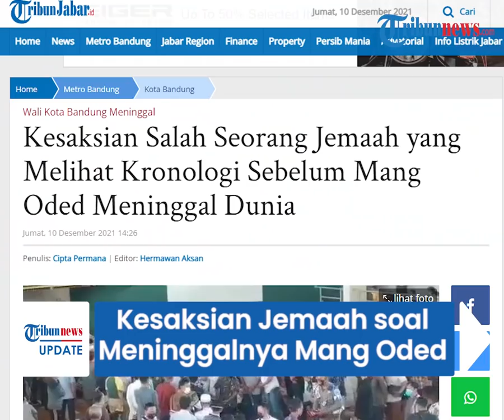Kesaksian Jemaah soal Meninggalnya Wali Kota Bandung, Dikabarkan Meninggal Lepas Kirim Doa Bersama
TRIBUN-VIDEO.COM - Siang ini, Jumat (10/12/2021), Wali Kota bandung, Oded M Danial meninggal dunia di Masjid Mujahidin Muhammadiyah, Jalan Sancang, Kota Bandung.

Ia meninggal dunia saat hendak menjadi khatib Jumat di lokasi tersebut.

Seorang jemaah bernama Ade Bayu kemudian menjelaskan kronologi meninggalnya Oded.

Ade Bayu mengatakan, saat itu Oded sedang menjalankan salat sunah tahiyatuk masjid.

Sebelum dimulai, ia mendengar DKM Mujahidin Muhammadiyah mengumumkan khatib Jumat hari itu adalah Mang Oded.

Ade menjelaskan, awalnya tak tahu Mang Oded sudah berada di tengah-tengah jemaah.

"Kejadiannya sekitar jam 11.50-an WIB. Sebelumnya saya enggak tahu sudah ada Mang Oded di tengah-tengah jemaah," ujarnya.

Ia menceritakan, saat hendak berdiri menaiki mimbar, Oded tiba-tiba terjatuh dan langsung ditolong oleh jemaag serta protokol Pemkot Bandung.

DKM sempat menanyakan kepada jemaah adakah yang berprofesi sebagai dokter, guna memastikan kondisi Mang Oded.

Dikutip dari TribunJabar.id, Jumat (10/12/2021), sesaat kemudian, tubuh Mang Oded langsung ditandu ke luar masjid untuk dibawa ke rumah sakit.

"Sesaat kemudian, tubuh Mang Oded langsung ditandu ke luar masjid untuk dibawa ke rumah sakit," ucapnya.

Mang Oded langsung dibawa ke Rumah Sakit Muhammadiyah untuk mendapatkan perawatan medis.

Setelah menggelar salat Jumat, DKM kembali mengumumkan, meminta jemaah untuk sejenak menggelar doa bersama untuk keselamatan Mang Oded.

Selesai berdoa, DKM mengumumkan Mang Oded telah meninggal dunia.

"Tapi selesai doa itu, DKM mengumumkan bahwa Mang Oded dikabarkan telah meninggal dunia," ujarnya.

Ade berharap, almarhum Mang Oded husnul khatimah dan keluarga yang ditinggalkan mendapatkan ketabahan dan kekuatan menghadapi takdir Allah tersebut.

(Tribun-Video.com/TribunJabar.id)

Artikel ini telah tayang di TribunJabar.id dengan judul Kesaksian Salah Seorang Jemaah yang Melihat Kronologi Sebelum Mang Oded Meninggal Dunia,
Penulis: Cipta Permana | Editor: Hermawan Aksan